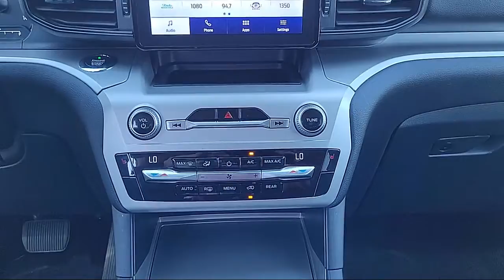2021 Ford Explorer XLT Sacramento Roseville Elk Grove Folsom Stockton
2021 Ford Explorer XLT Stock Number: F096278A Vin:1FMSK7DH0MGB17758.

Future Ford
650 Automall Drive